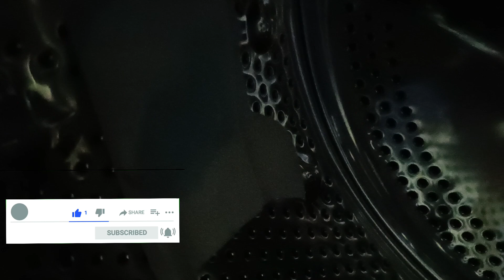👉ఇంతకు ముందు మీరు ఎక్కడ చూడనీ చిట్కాలు😱|7Useful Hacks|useful kitchen tips in telugu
in Telugu ఇంతకూ ముందు మీరు ఎక్కడ చూడనీ చిట్కాలు 😱usefulkitchentips in telugu|time saving tip|useful kitchen tips|chitkaalu in Telugu

zero cost organisation.reusedidea. unique tips. useful hacks .ammamma chitkaalu. easy .how to do.how.to.do.style .salt trick. amazing . new.  unique. Hindi tips. Telugu tips. Tamil tips,best tips in telugu . perfect hacks in telug.new tips 2023,summer kitchen tips, quick kitchen tips.ammama chitkaalu,.

how to reuse karivepaaki sticks, kativepaaku tip, curry leaves tip, how to fry grounuts, grounuts tip, how to avoid gronunuts insects tip, how to reuse pen cap, pen cap tip, how to clean pooja vessels neatly, pooja vessels tip, how to avoid rust, rust tips, how to reuse can cap, how to avoid bad smell, bad smell tip, how to avoid machine tip, how to clean paint bottle, how to reuse rice water, bottle cleaning tip